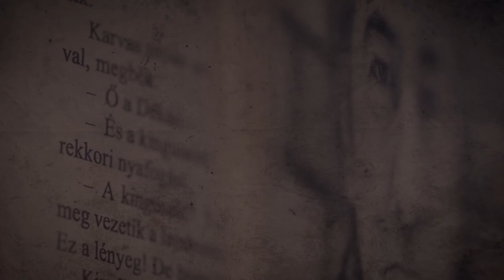Teremtő rontó szél – in memoriam Marsall László (előzetes)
„Engem minden érdekel, és inkább etikai szempontból tartom fontosnak az ars poeticát"– vallja a rá emlékező és munkásságát felidéző filmjében Marsall László költő, a Magyar Művészeti Akadémia néhai tagja.

Rendező: Nagy Anikó Mária
Operatőr: Halász Gábor